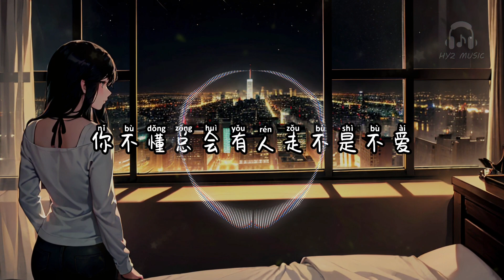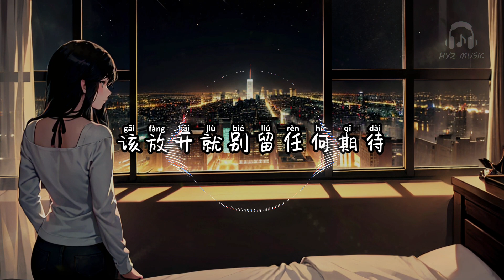你不会懂 - Joysaaaa【你不懂因为我爱你才要离开 你不懂最是喜欢偏偏要释怀】【动态歌词 Lyrics】【拼音歌词】【抖音歌曲】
你不会懂

有些事我没说你不必问了
压力我自己承受本就应该的
请尊重我的选择
也真的没得选了
放手是迫不得已
却最好的结果
就当我是绝情的把彼此耽搁
不想让你受委屈跟我受罪了
越付出真心的人越无可奈何
你不懂因为我爱你才要离开
你不懂最是喜欢偏偏要释怀
每当敏感的我想起某段对白
我都会以为耽误你是我不该
你不懂总会有人走不是不爱
你不懂我的眼神中都是无奈
怎敢耽误你留下来
该放开就别留任何期待
你不会懂 - Joysaaaa

作曲：盛晓萌
作词：陶旧
原唱：Joysaaaa
演唱：Joysaaaa